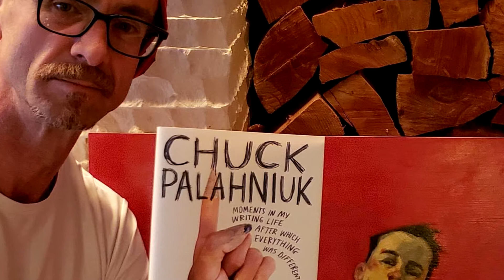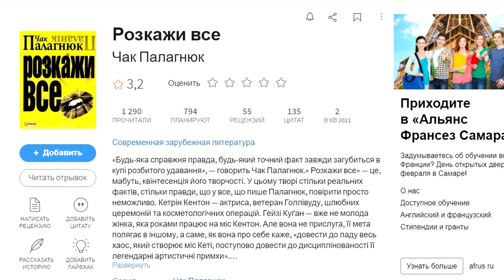Палагнюк = Паланик (Palahniuk) 🎭 Мой сценический псевдоним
Давно обещал рассказать байку на счёт того, почему канал на ютюбе называется Макс Палагнюк - Паланик и откуда такой псевдоним. Думаю время пришло 😉

ПОДДЕРЖКА КАНАЛА, ФИЛЬМА И БЛОГА - любая сумма на карту: 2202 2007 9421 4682 СБЕР ✅

Всем спасибо и будьте внимательны!))) ✌🏻